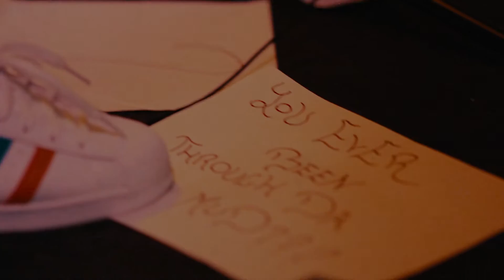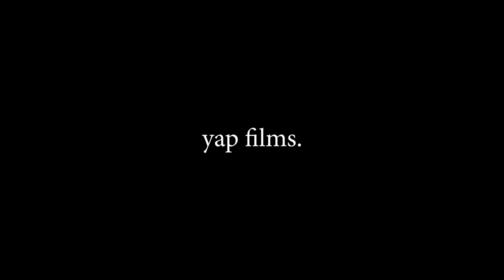2Hott - 21 Questions